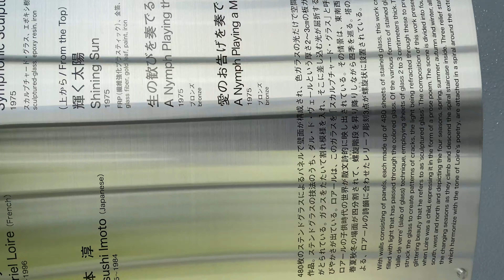HAKONE, OPEN AIR MUSEUM